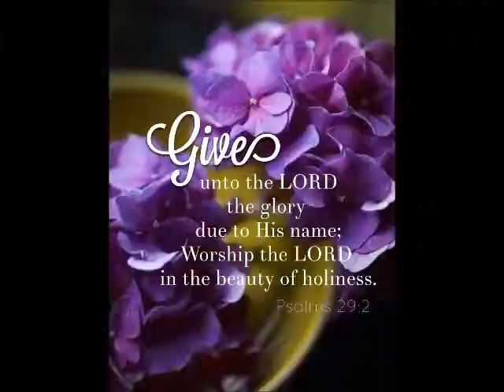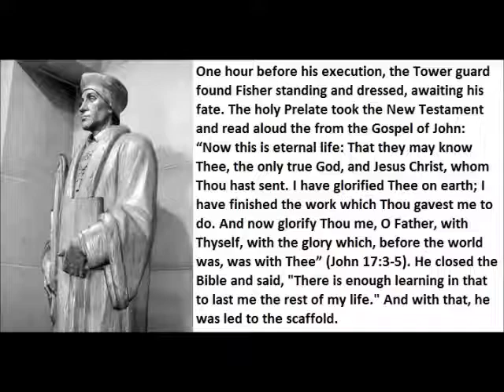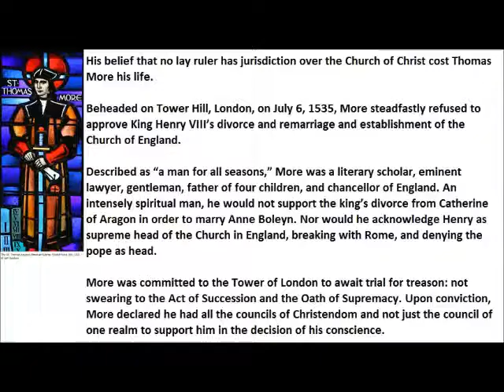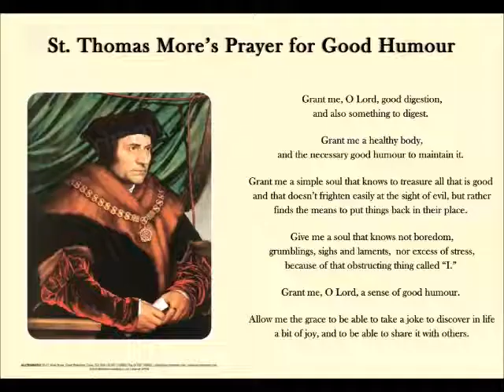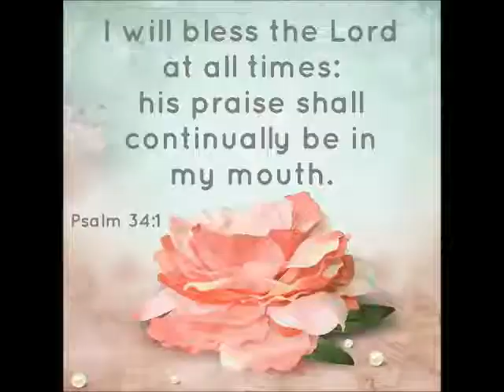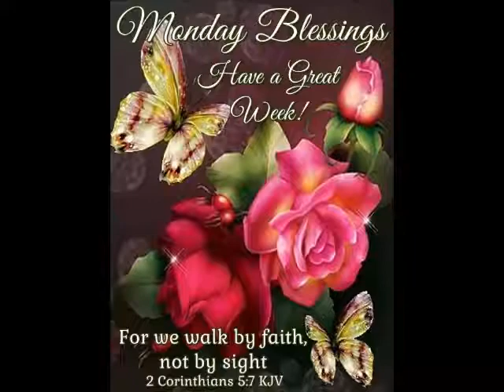Spiritual Reflection 22 Jun 2019 by Mr Singmar Corera